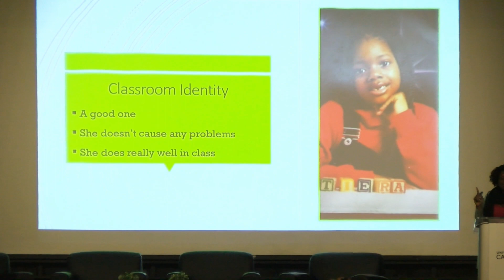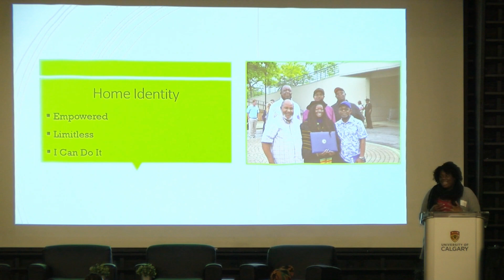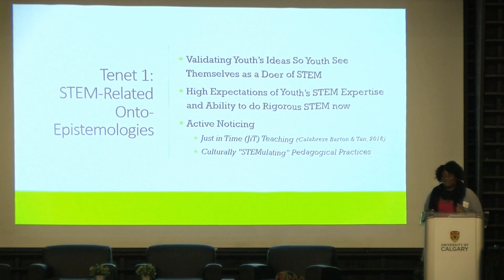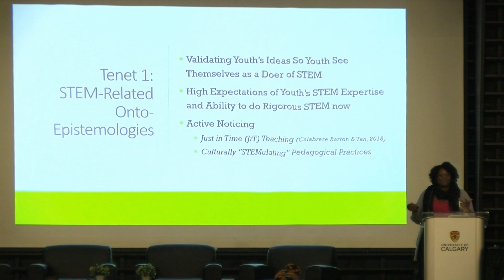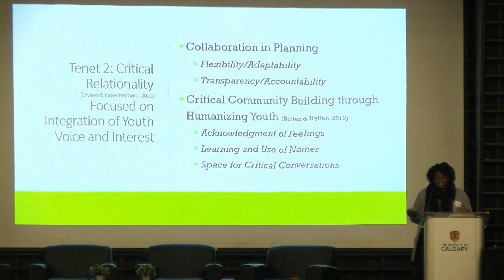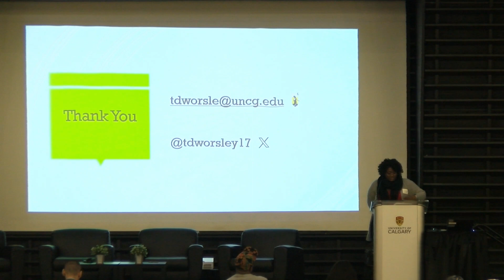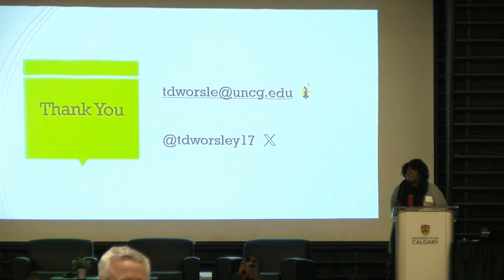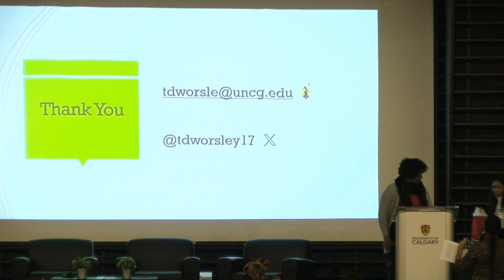Black History Month: Freedom Dreaming (Part 2)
Join us in celebrating and learn about the challenges of racialized communities in Science, Technology, Engineering, Math, and Medicine (STEMM). Freedom Dreaming featured a keynote from Dr. Terrell Morton, a talk by Dr. Ti’Era Worsley, panel discussion and dialogues about Black experiences in STEMM, a screening of Woman in Motion, and a networking session.

In this Part 2 video, view the lecture "Affirming Black identities in STEM" presented by Dr. Ti’Era Worsley (UNC Greensboro).

Hosted by UCalgary's Faculty of Science and the United States Consulate General of Calgary, the event ran from 10:00 a.m. to 4:30 p.m. on Thursday, February 29, 2024.